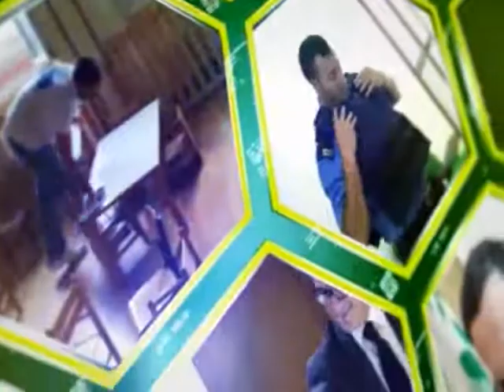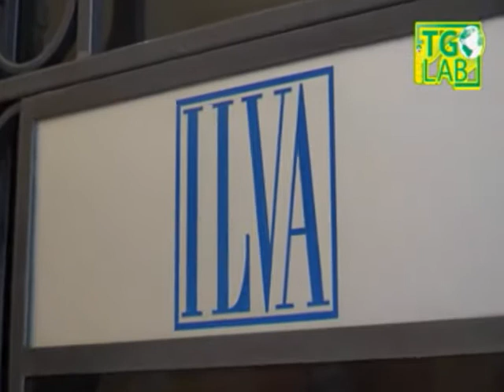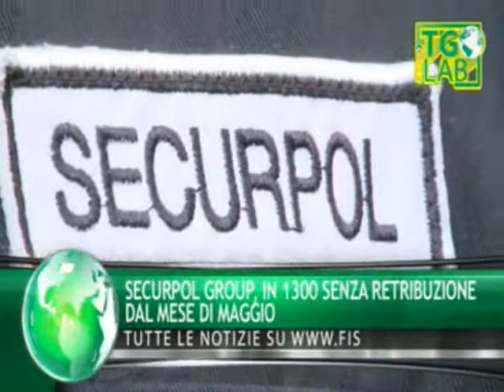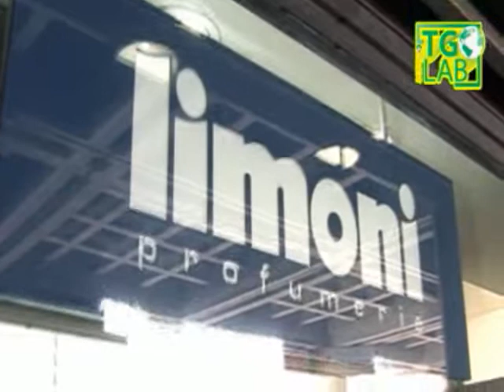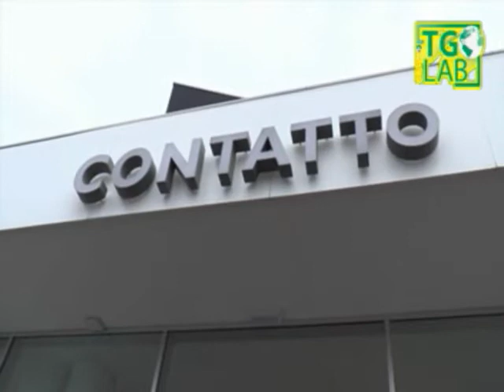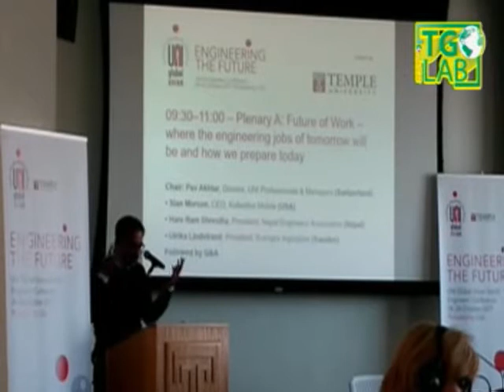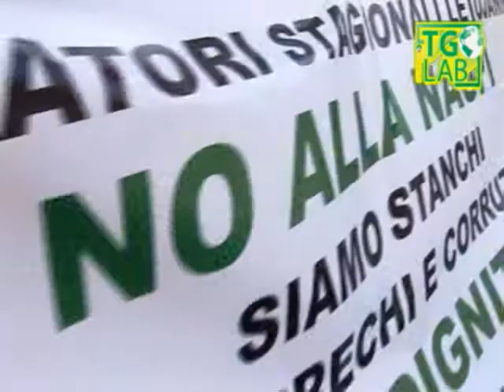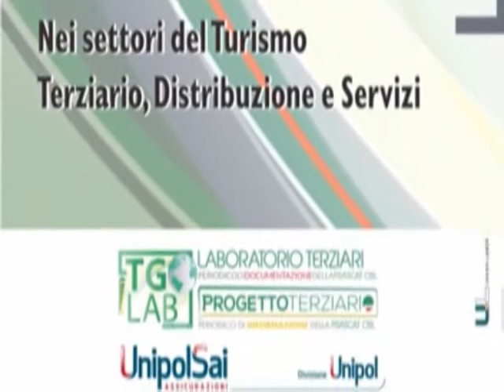TG LAB FISASCAT PUNTATA DI MARTEDI' 31 OTTOBRE 2017